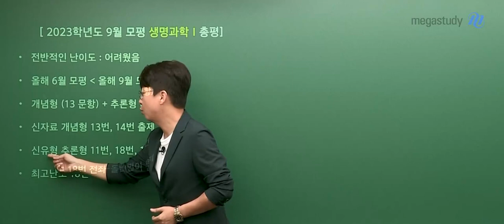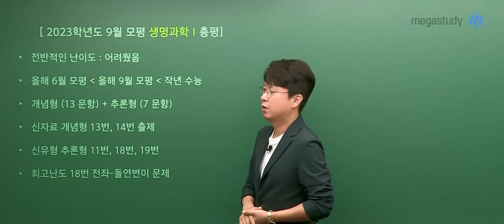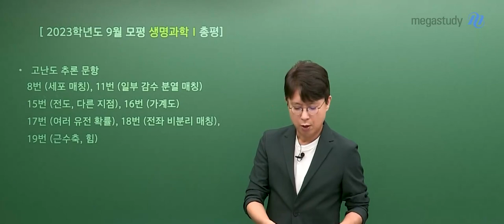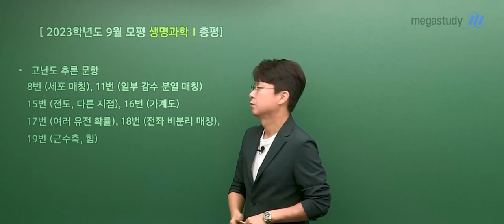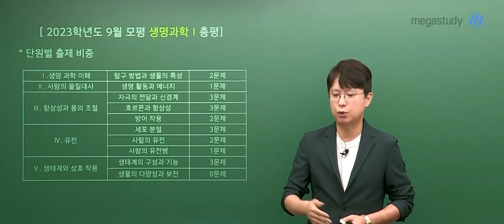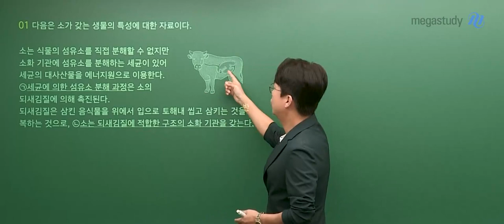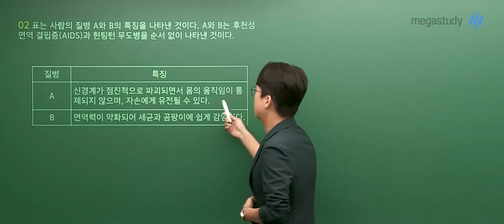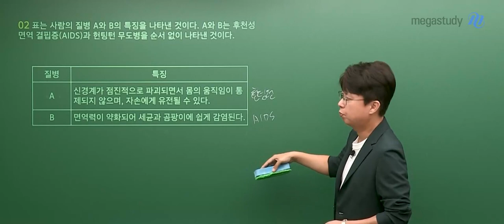[메가스터디] 생명과학 백호쌤 - 2023학년도 9월 모평 고3 생명과학l 해설 강의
생명과학 백호 선생님의 2023학년도 9월 모평 고3 생명과학l 해설 강의 영상입니다.